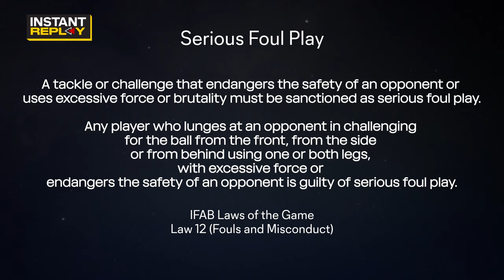Atlanta vs. Miami – Ball Cross the Line? Busquets' Non-Penalty Foul & Potential Red Card play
Andrew Wiebe is back for another edition of Instant Replay as he breaks down the most controversial plays from the weekend.

00:00 Instant Replay Matchday 32
00:32 Tristan Muyumba maybe an orange card?
01:28 Should this Atlanta goal stand?
02:14 Handball by Luis Abram
02:53 Sergio Busquets PK Foul
03:44 Charlotte wants a handball on Donovan Pines
04:28 Rodriguez wants penalty in Hudson River Derby
05:06 Roman Celetano concedes penalty in Philly
05:24 Yerson Mosquera second yellow
05:40 Jack Elliot gets his second yellow of the match
05:57 Mathieu Choinière orange card tackle on Kei Kamara
06:24 Minnesota wants a call before SKC scores GWG